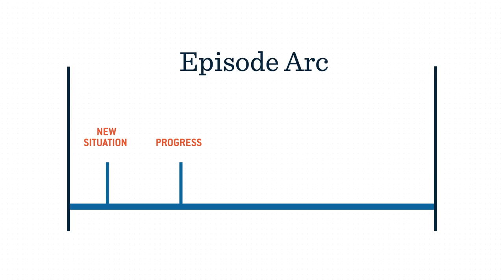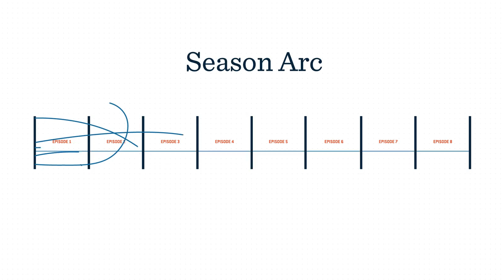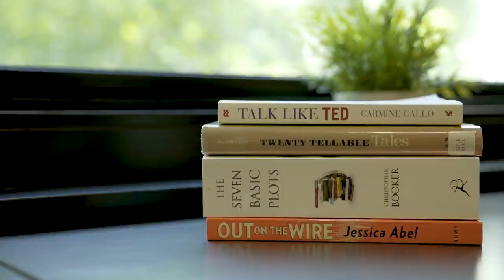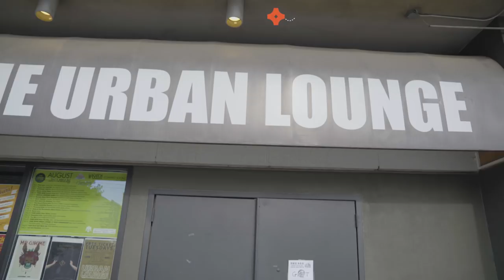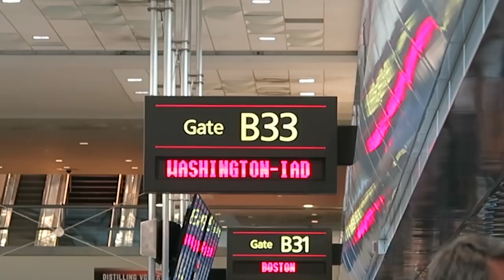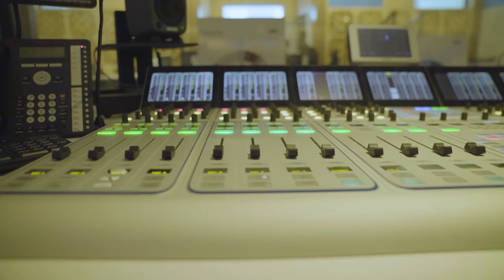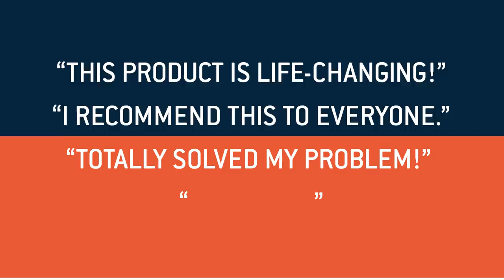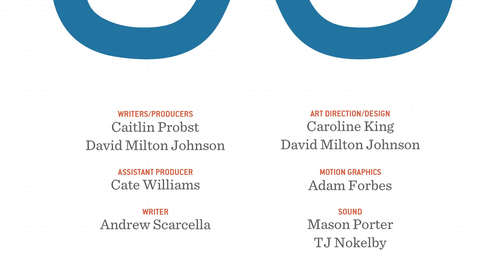Ryan Learns Storytelling: Ryan Learns Something Episode 7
Ryan has $15,000 to learn everything he can about marketing and branding. In Episode 7 of Ryan Learns Something, Ryan learns about storytelling.

In his ongoing pursuit of branding and marketing expertise, Ryan learns about storytelling. He starts out with a few books and course on Udemy. He learns why humans love stories, the different parts of a story, and how tv and the internet have changed how we consume stories.

Ryan then challenges himself to tell short oral story at a local storytelling competition called The Bee. After he feels the pressure of on-stage storytelling, Ryan heads to Washington D.C. to meet with Guy Raz, podcast and radio host for NPR to find out how we can all tell better and more important stories.

Finally, Ryan answers the question: How can brands use storytelling techniques to connect with their audiences?

Get access to Ryan's learning pathway with all the content he used to learn in this episode

About Ryan Learns Something:
What can one person really learn on their own? Degreed has given Ryan $15,000 to learn everything he can about marketing and branding.

In each episode, Ryan dives deep into a topic, meets experts, gets his hands dirty, and learns from the best education content available as he explores what it really takes to learn something.

Episode Credits:
Special Thanks to:
-NPR
-Guy Raz
-The Bee

Learner, Director of Photography, Videographer: Ryan Baylis
Producer: David Milton Johnson
Producer: Caitlin Probst
Assistant Producer: Cate Williams
Art Direction: David Milton Johnson
Designer: Caroline King
Motion Graphics: Adam Forbes
Sound: TJ Nokleby
Writing: Andrew Scarcella

Ryan’s Learning Resources:
Books:
The Storytelling Animal

Out on the wire

Winning the Story Wars

The Seven Basic Plots:

Talk like TED:

Twenty Tellable Tales:

About Degreed: Degreed is a platform built to help you take advantage of ALL your learning, from any source, like the stuff you just learned in this episode.